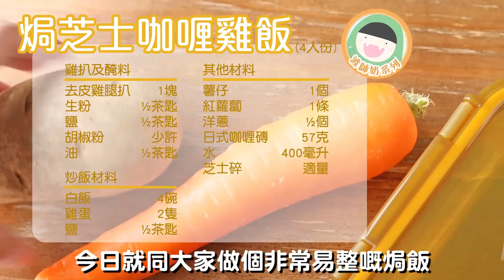【食譜】波師奶系列 - 焗芝士咖喱雞飯 ft. 焗飯小貼士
焗飯整完出嚟熱辣辣食，
個個見到啲芝士拉絲都哇哇聲，
你唔講，我唔講，
邊個知其實hea到咁㗎啫😎

由即日起至2020年3月1日，凡於千色Citistore, APITA, UNY及OnCitinet網上購物平台購物滿$50 (以單一機印發票計算)，即送印花一枚，集齊指定印花數量，即可以低至33折優惠價換購VISIONS®廚具系列。換購期至2020年3月8日，數量有限，換完即止。詳情請瀏覽 或向各店舖職員查詢。